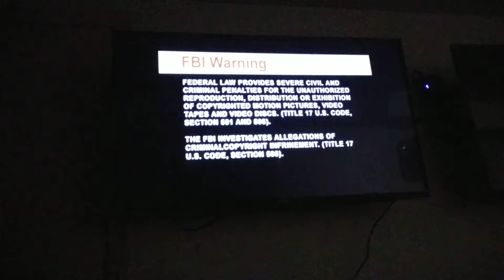May 12, 2019